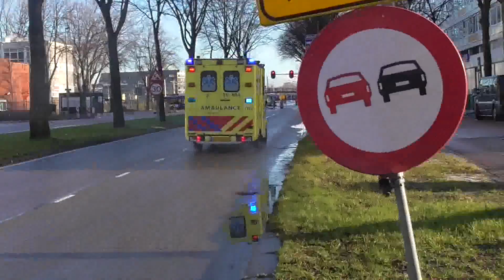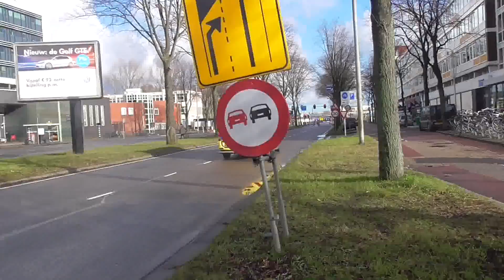03/02/15 Ambulance, Brandweer en Politie met spoed onderweg in Delft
Ambulance, Brandweer en Politie met spoed onderweg in Delft